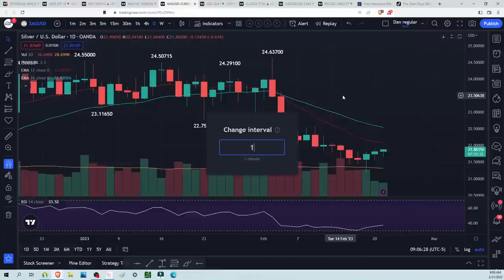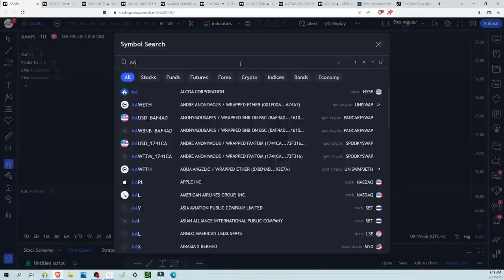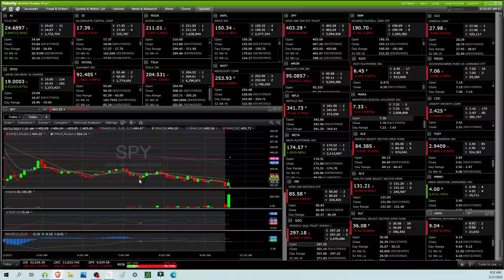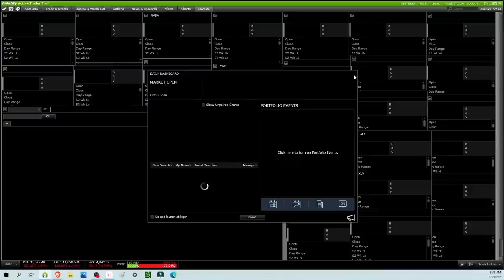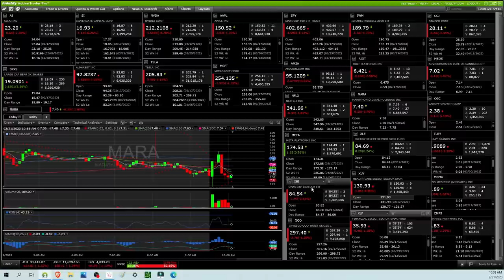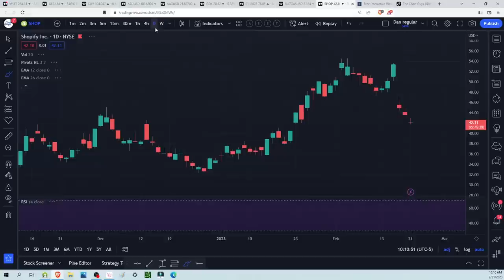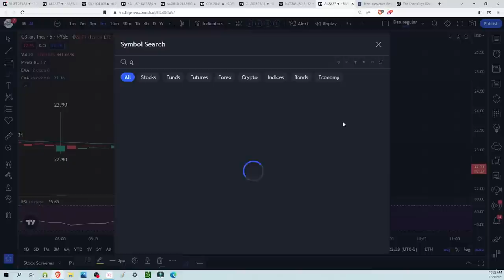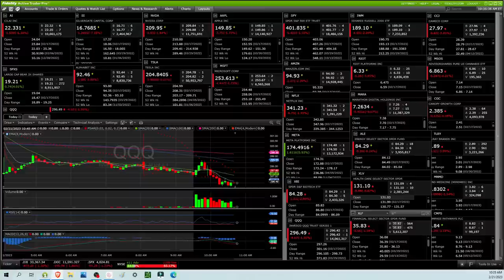Live Market Coverage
A public live stream giving an open house view of our daily routine with the Chart Guys Membership.
Market coverage and perhaps a live trade if the opportunity presents itself.

- Technical Analysis
- Trade Education
- Trend and Pattern Analysis
- Market Psychology